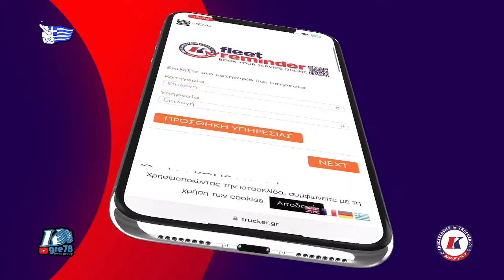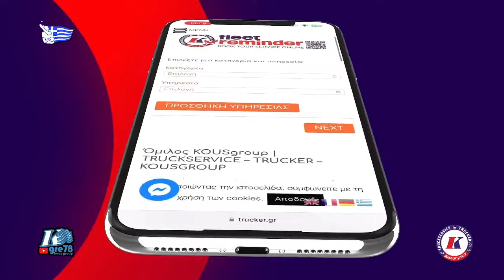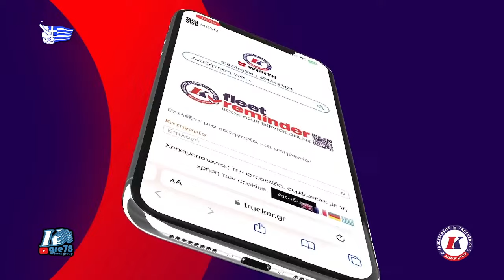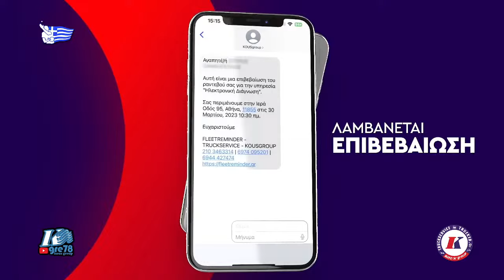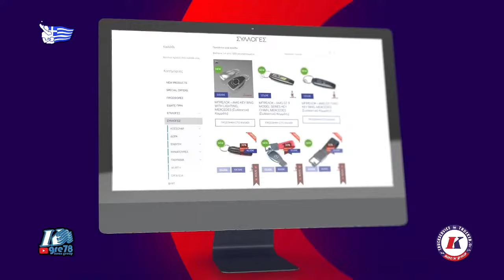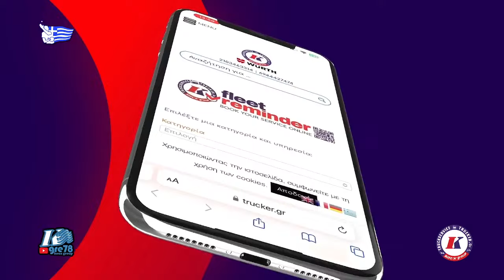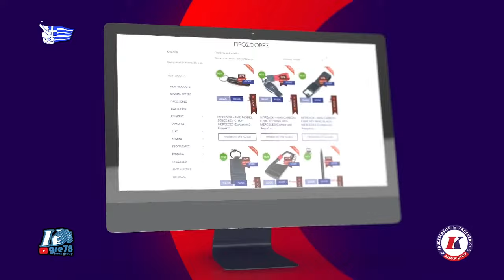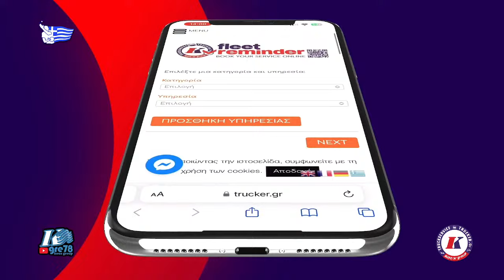2023-24 A1 Men Aris Nikaias - A.C. Pera 02/12/2023, 11:00 Live Streaming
2023-24 A1 Men's Aris Nikaias - AS Pera 02/12/2023, 11:00 Live Streaming

Experience the excitement of Greek Table Tennis as Aris Nikaias faces off against AS Pera in the A1 Men's League on December 2nd, 2023. Be sure to tune in at 11:00 AM for a live showcase of agility, intense competition, and supreme skill. Join us for one of the season's most awaited matches, full of dynamic plays and strategic genius. Don't miss the live action!

2023-24 Α1 Ανδρών Άρης Νίκαιας - Α.Σ. Πέρα 02/12/2023, 11:00 Live Streaming